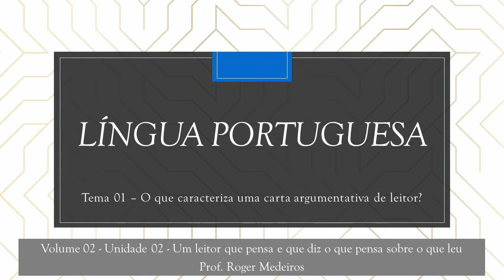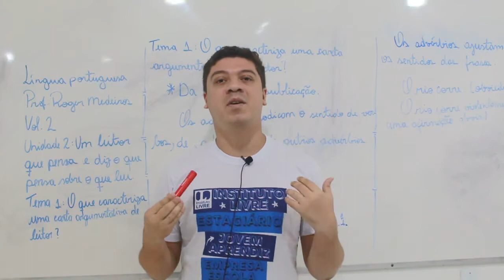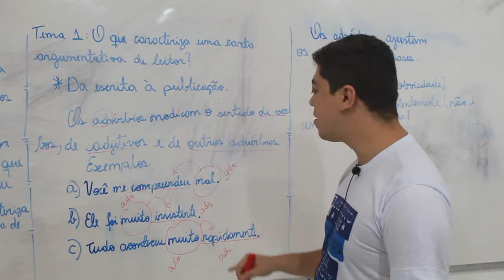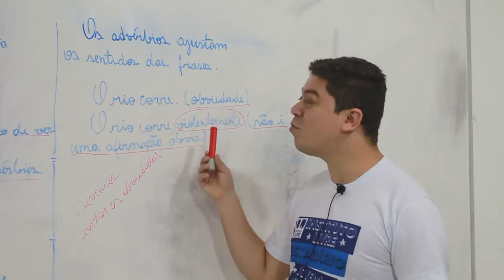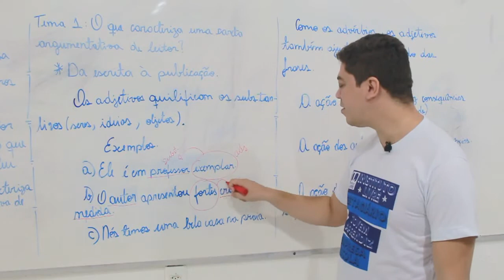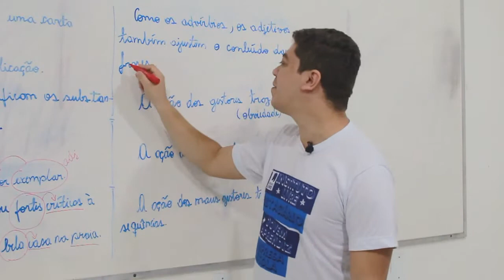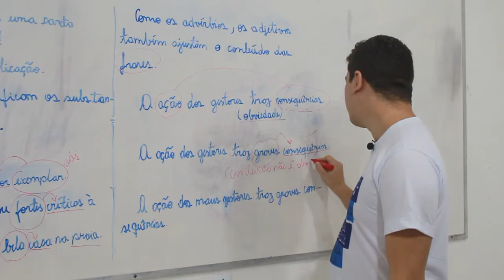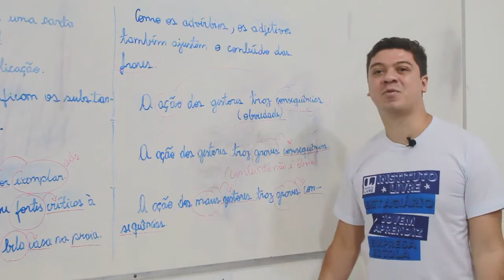UNID 02 - TEMA 01 - O que caracteriza uma carta argumentativa de leitor?